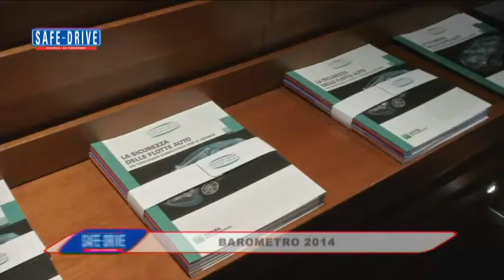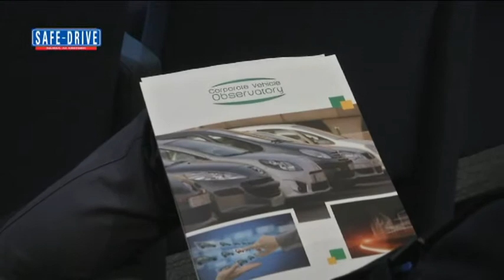News: Barometro 2014